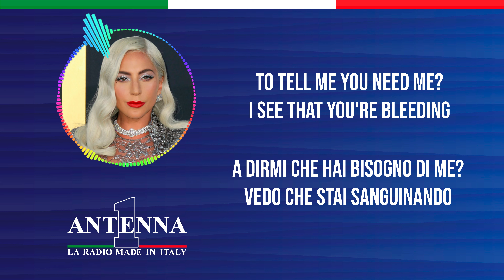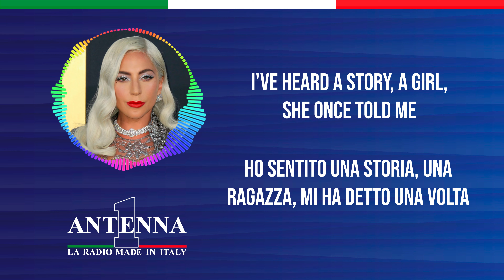Antenna1 - Lady Gaga – Hold My Hand - Testo e Traduzione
Impara a cantare e scopri il significato dei successi con Antenna 1 in modo divertente e pratico. Il singolo di oggi è “ Hold My Hand ” di Lady Gaga.

Testo

To tell me you need me

I won't let go till the end

I won't leave till I understand

Traduzione

Per dirmi che hai bisogno di me

Prendimi per mano, tutto andrà bene
Ho sentito dal cielo che le nuvole sono state grigie
Avvicinami a te, avvolgimi nelle tue braccia affrante
Vedo che soffri, perché hai impiegato tanto

A dirmi che hai bisogno di me? Vedo che stai sanguinando
Non devi mostrarmelo di nuovo
Ma se decidi di farlo, io ti accompagnerò in questa vita
Non ti lascerò fino alla fine

Quindi piangi stanotte
Ma non lasciare la mia mano
Puoi piangere ogni singola lacrima
Non me ne andrò finché non capirò
Promettemi solo di tenere la mia mano

Alza la testa, guarda nei miei occhi speranzosi
Quella paura dentro di te si dissolverà, dai tempo
Vedo tutto ciò a cui sei cieco ora
Le tue preghiere saranno esaudite, lascia che Dio ti sussurri come

Dirmi che hai bisogno di me, vedo che stai sanguinando

Quindi piangi stanotte
Promettimi solo che terrai la mia mano

So che hai paura e il tuo dolore è imperfetto
Ma non arrenderti a te stessa
Ho sentito una storia, una ragazza, mi ha detto una volta
Che sarei stato felice di nuovo